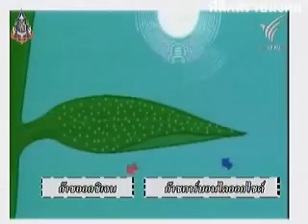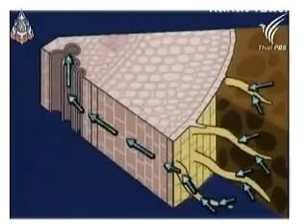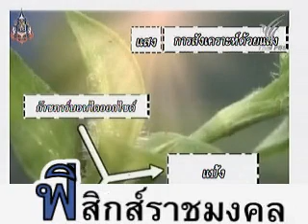การหายใจของต้นไม้